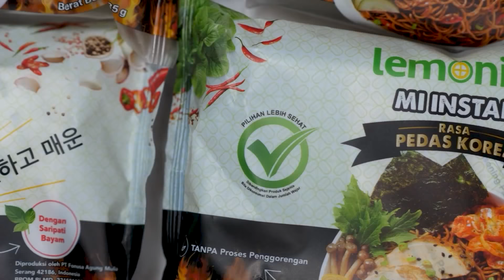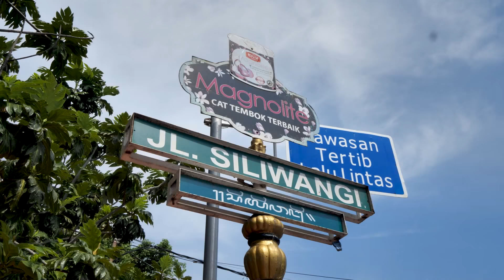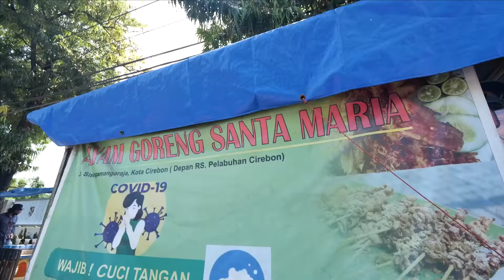MAKAN DISINI WAJIB DI OMELIN, HABIS ITU DI TUMPAHIN SAMBEL!!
Ayam Goreng Santa Maria
Jl. Sisingamangaraja No.31, Panjunan, Kec. Lemahwungkuk, Kota Cirebon, Jawa Barat 45112